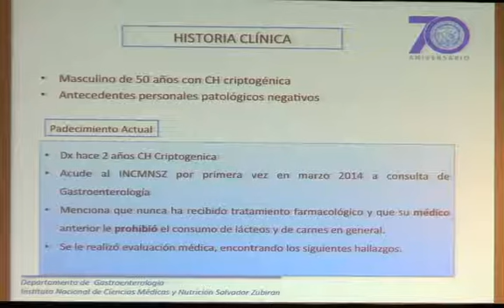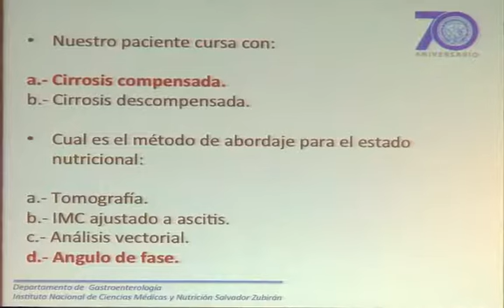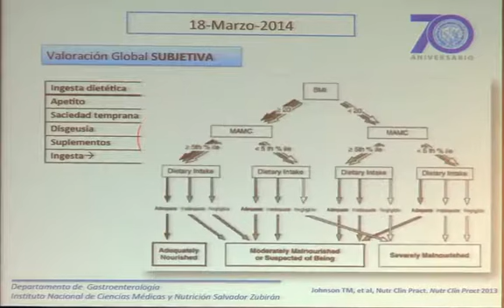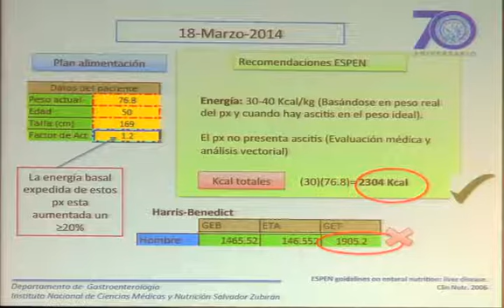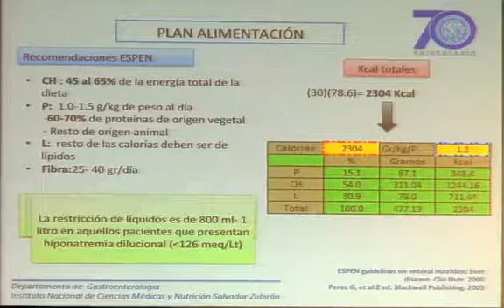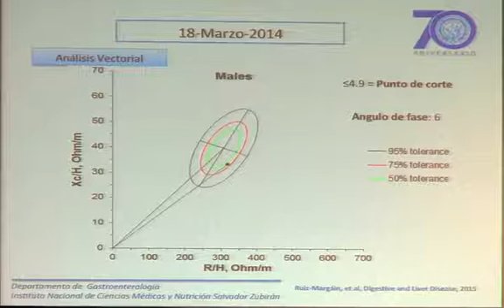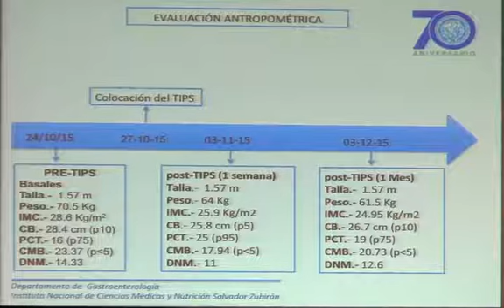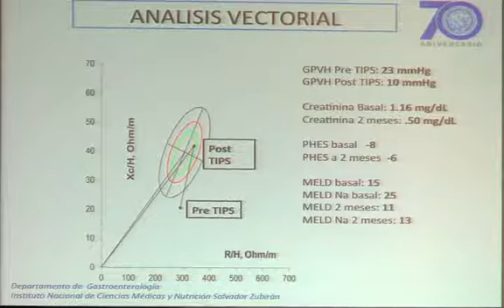Caso Clínico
- MCS. Ana Bertha Pérez Lizaur, NC
- Dr. Aldo Torre Delgadillo